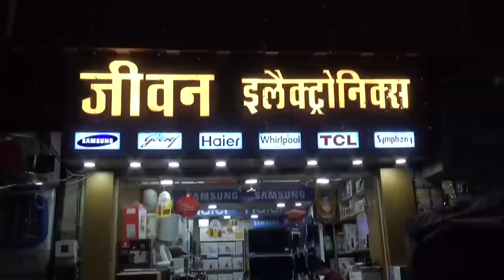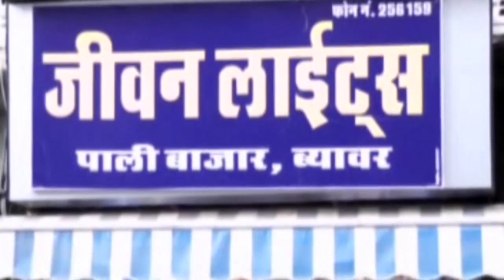छावनी बालिका स्कूल की बालिकाओं ने किया एकेएच का भ्रमण